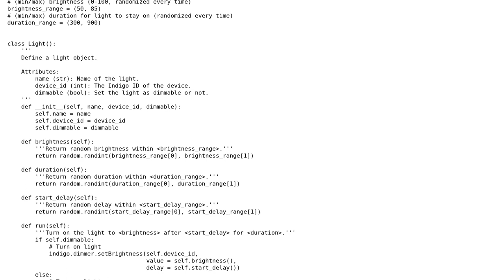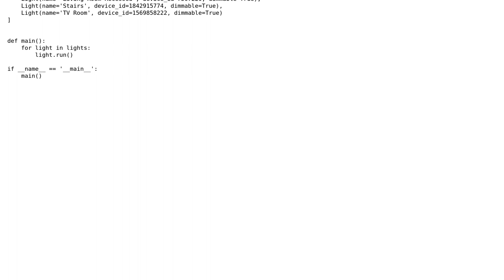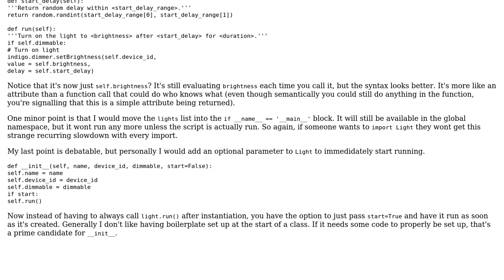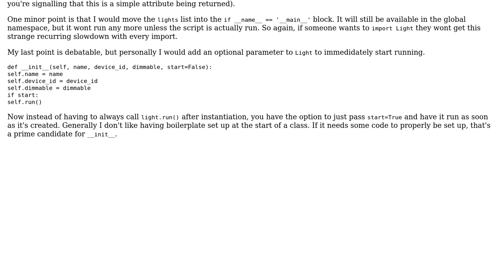Code Review: Randomized Lighting with Python (2 Solutions!!)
Code Review: Randomized Lighting with Python

With thanks & praise to God, and with thanks to the many people who have made this project possible! | Content (except music & images) licensed under CC BY-SA | Music | Images & others | With thanks to user SuperBiasedMan user Spencer user oliverpool and the Stack Exchange Network Trademarks are property of their respective owners. You are responsible for your own actions.